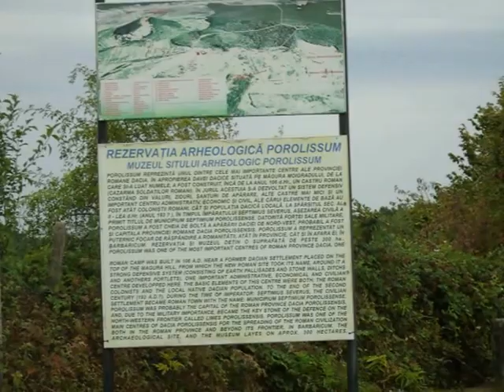azi 20 august 2015 la Porolissum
castru roman în jud.Sălaj,lângă Zalău